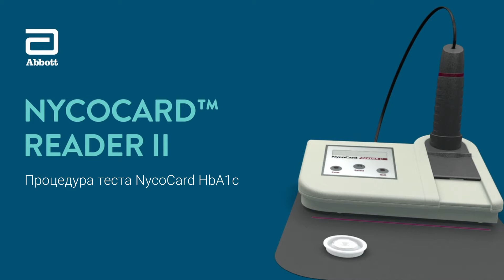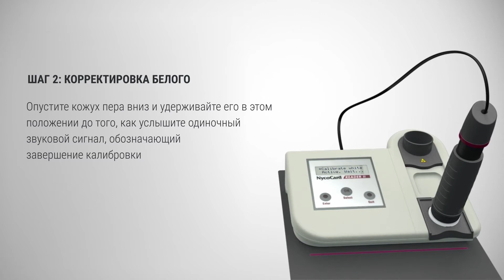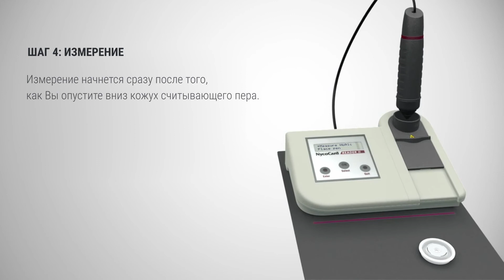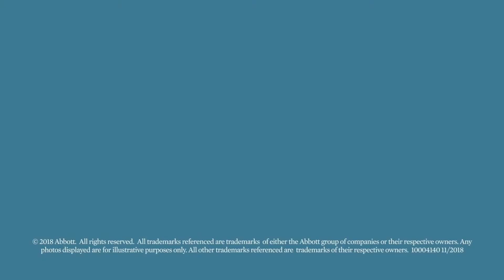NycoCard Reader 2 – Процедура теста NycoCard HbA1c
Демонстрационное видео процедуры анализа на гликированный гемоглобин (HbA1c) на аналитической системе NycoCard Reader II.
Более внимательный контроль над гликемией играет большую роль в снижении риска поздних осложнений характерных для диабета.
Гликированный гемоглобин имеет прямую корреляцию с уровнем глюкозы в крови и является интегрированным показателем компенсации углеводного обмена на протяжении последних 60-90 дней.

Тест-система NycoCard® HbA1c это:
1. Оперативный результат в течение 3 минут. Не требуется повторного визита и консультаций.
2. Точность – нет перекрестных реакций с другими фракциями HbC и HbS4,5.
3. Стоимость исследования равна стоимости исследования на D10!
4. Метод стандартизирован (NGSP, IFCC).